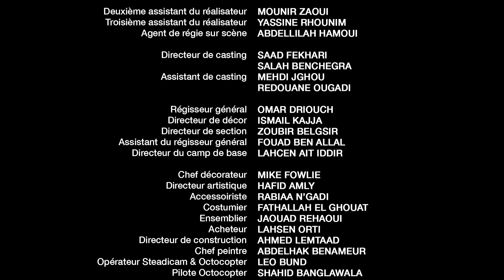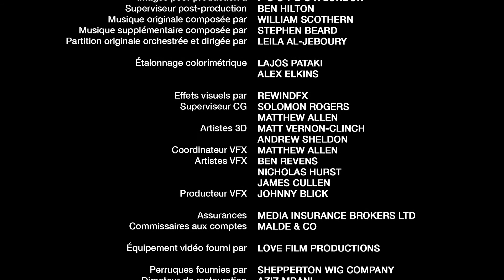French | The True Hope – Credits